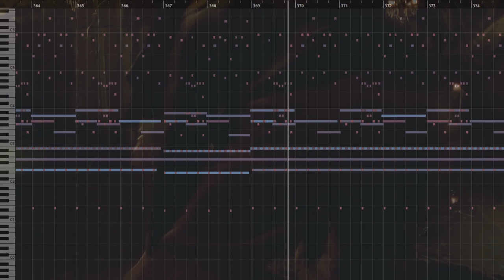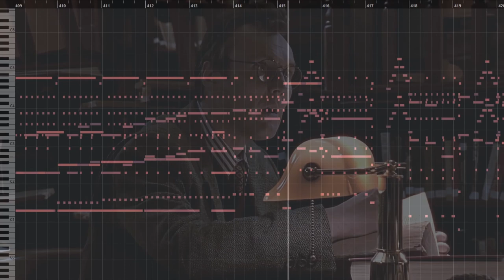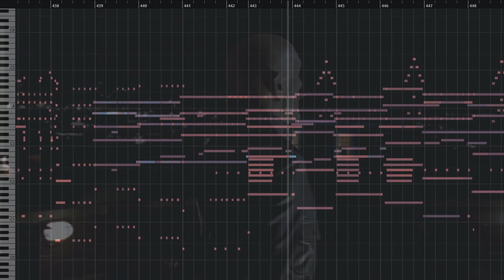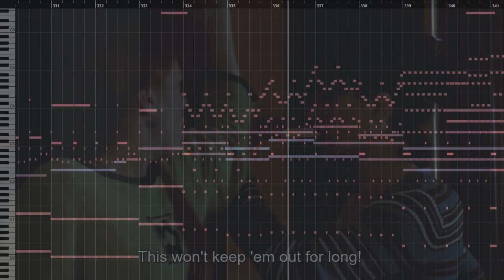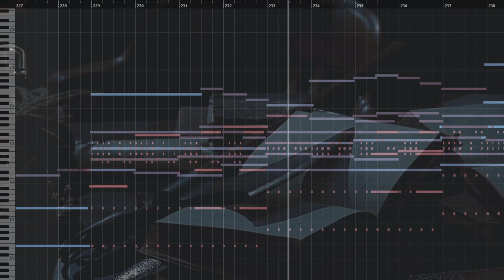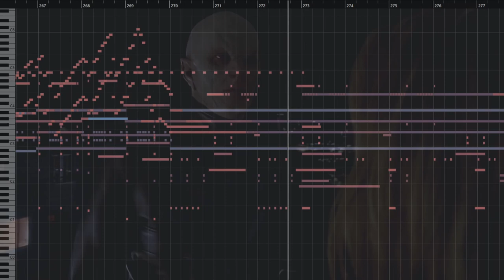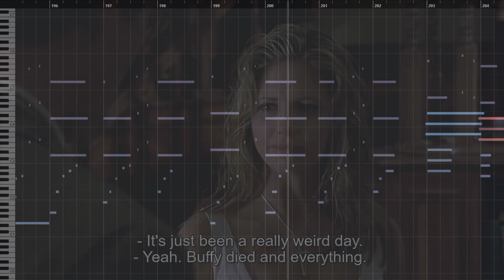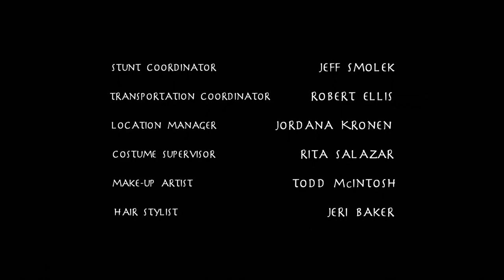The Final Showdown (composed by David Müller)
The final 4 cues from my Buffy Season 1 Episode 12 "Prophecy Girl" rescore.
12m10a: Resurrection and Vampire Attack
12m10b: I Fell Strong and the Hellmouth Opens
12m10c: A Masterful End
12m10d: We Saved The World

contains Buffy The Vampire Slayer Main Theme by Nerf Herder

Used Plugins:
-Spitfire Audio: BBC Symphony Orchestra
-Spitfire Audio: Epic Choir
-Spitfire Audio: Cinematic Percussion
-Spitfire Audio: LABS